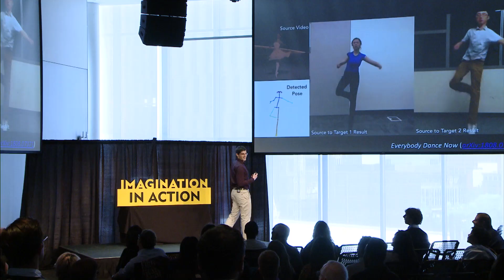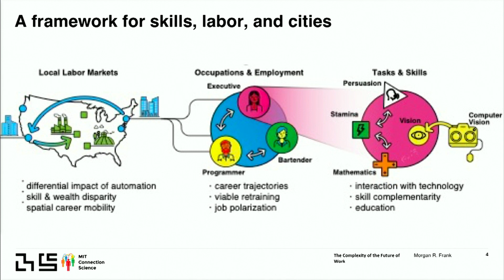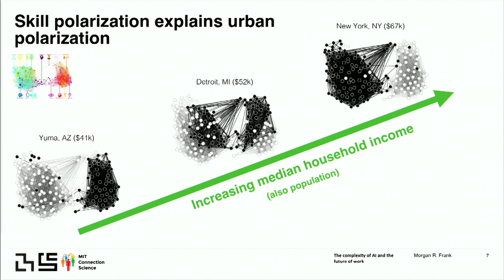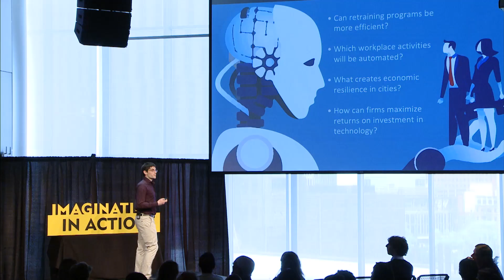Embracing Complexity in the Future of Work | Morgan Frank | MIT 2019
Understanding how AI technology will shape the future of work requires a new approach that embraces the complexity of labor.